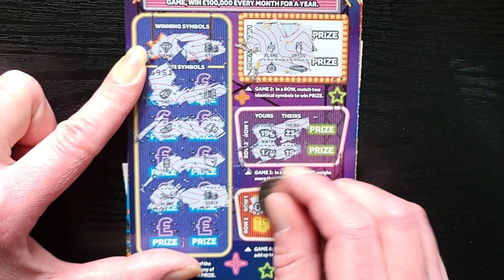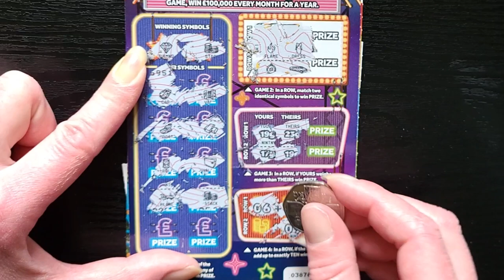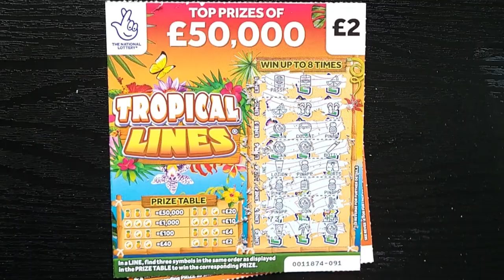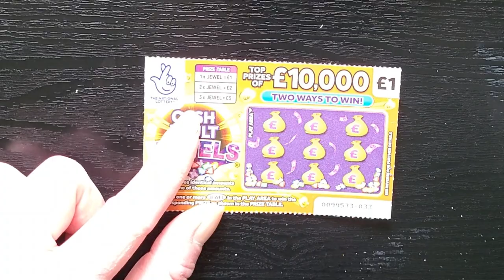£11 Mix of Lotto Scratch Cards National Lottery ScratchOff Scratcher ASMR Scratchcard Jackpot Hunt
In play -
£5 - £100,000 A Month For A Year
£3 - Lucky Bonus
£2 - Tropical Lines
£1 - Cash Vault Jewels